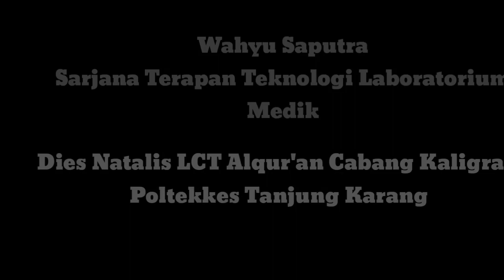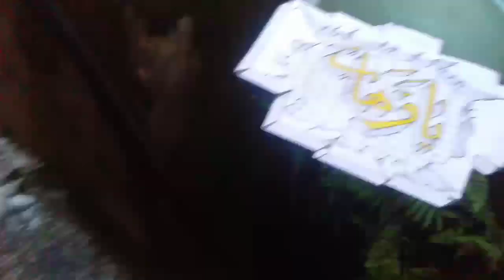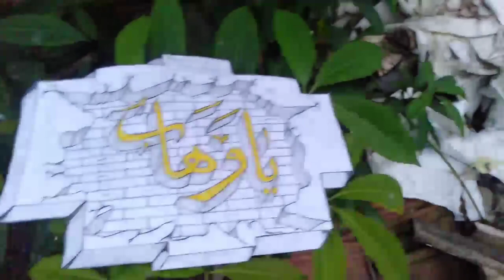Kaligrafi 3D simple dan keren || Dies Natalis Poltekkes Tanjung Karang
bukan YouTuber